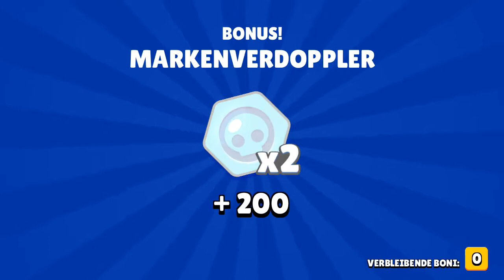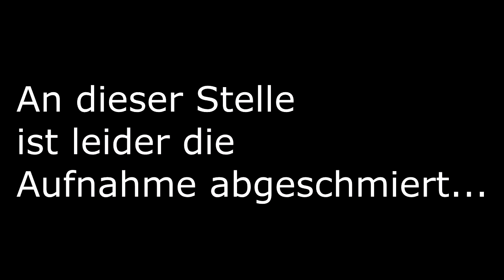Zwei coole Brawler gezogen! - Box-Opening | BrawlStars #7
Hi Leute,
in diesem Video gibt es ein Box-Opening. Ob wohl neue Brawler bei Lauchii gezogen werden?